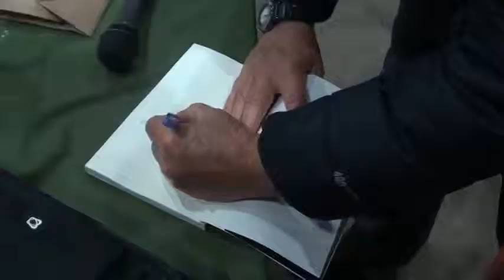CULTURA FERIA DEL LIBRO EN CASTRO